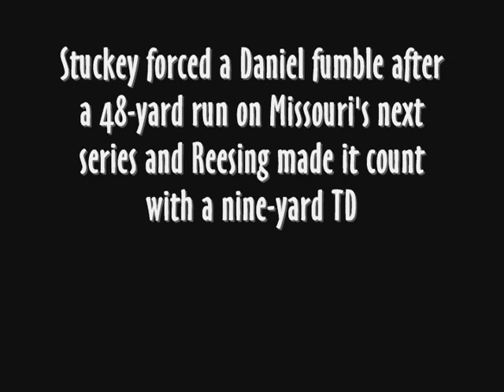Darrell Stuckey OWNS Mizzou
Darrell Stuckey DESTROYS MIZZOU